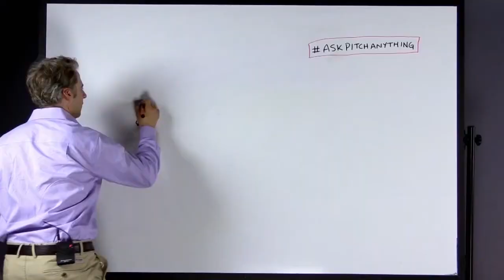AskPitchAnything Episode 10: I only have 4 minutes to pitch without using slides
@brennanhamilton ask: I have 4 minutes to pitch with no slides. Is it possible to get through STRONG?